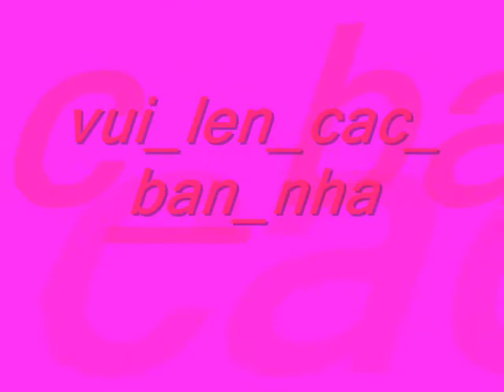khong co lua lam sao co khoi